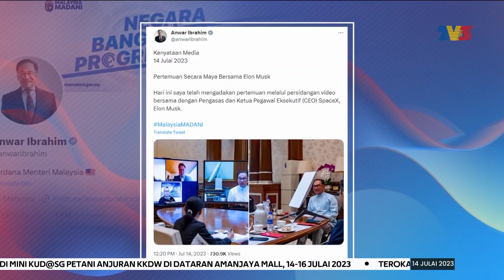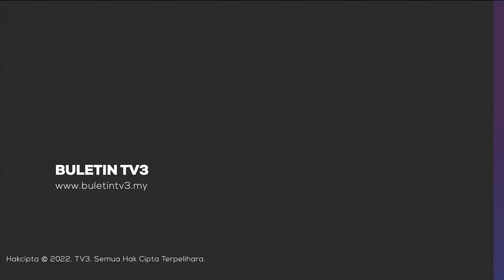TESLA & SPACE X | Puluhan Ribu Peluang Pekerjaan Mahir Bakal Diwujudkan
Usahawan teknologi dan antara individu terkaya di dunia, Elon Musk memberi komitmen akan melabur secara besar-besaran di Malaysia.

Dalam majlis berasingan di Putrajaya, Datuk Seri Anwar Ibrahim berkata Elon Musk turut bersetuju menjadikan Malaysia pusat penting bagi pengeluar kereta elektrik, Tesla, di rantau ini.